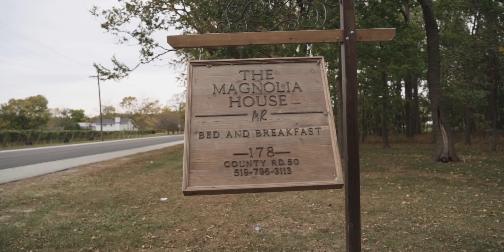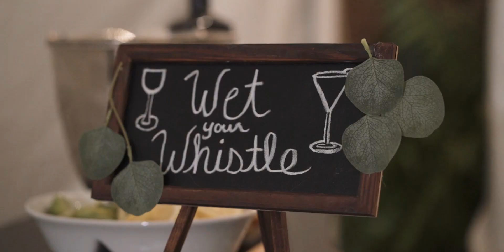Dani & Alli | May You Be Wifey & Wifey For Lifey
Dani & Alli both put a ring on it at Magnolia Ranch in on Oct. 18, 2020.

The Team:
Video: Mike Teves Films
Photography: Anita Gagnier
Hair Stylist: Nathan Laporte and Tabitha and Brook from Shabby To Chic
Make-up Artist: Stephanie Naisbitt and Emilee from Jem
Dj/Band: Christopher Tuer from Sounds Plus
Florist: Janette Florist
Officiant: Joe McParland
Dress: It's Your Day
Suit: Freeds